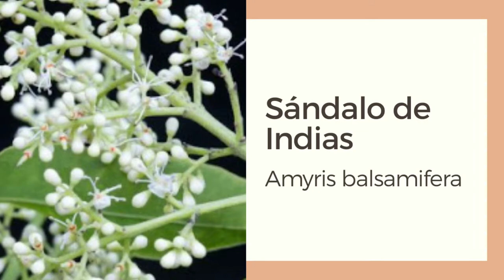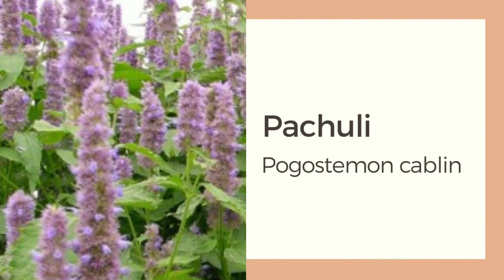5 Aceites Esenciales Emociones Negativas [BOTIQUÍN AROMÁTICO]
✅ 5 aceites esenciales que ayudarán a mejorar tus emociones negativas ▷ Cómo utilizarlos para tu bienestar. Te enseño los que considero más interesantes.

Aceite esencial de Cananga o Ylang Ylang
Aceite esencial de sándalo de las Indias
Aceite esencial de Pachuli
Aceite esencial de Angélica